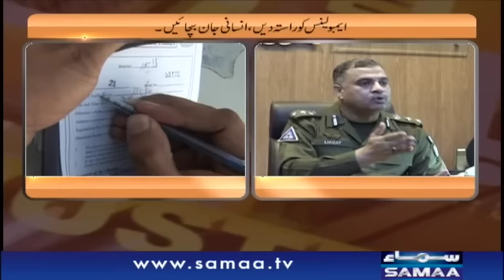Helmet Pheniye Apne Liye | Hum Log | SAMAA TV | 26 May 2019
ہیلمٹ پہنئے اپنے لئے ۔ ۔ ۔